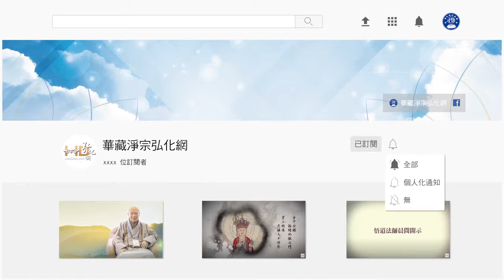(202)恢復城隍廟-淨空法師開示節錄(粵語配音)懂因果就能趨吉避凶